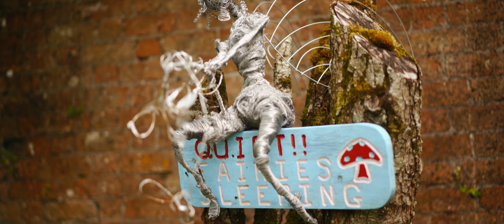Dromoland Castle Wedding Video in Ireland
Another amazing Dromoland Castle wedding in Ireland.  Shot by Irish wedding videographer Richard Finlay of Bride and Groom Films.  See more work on: